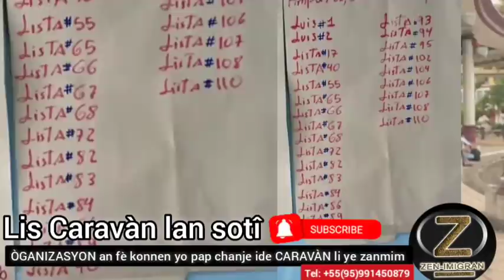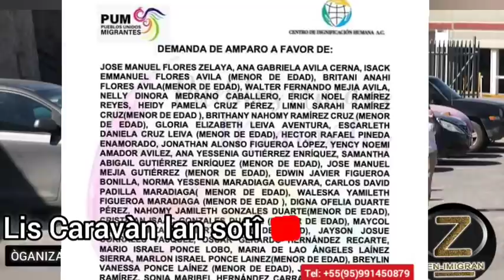lis caravàn imigran Mexique yo sòti_ tande ak wè se 2 enviwon 5 a 10mil moun kapab nan caravàn sa